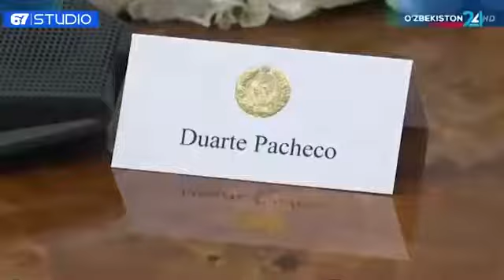Президент Шавкат Мирзиёев Парламентлараро иттифоққа аъзо мамлакатлар раҳбарларини қабул қилди.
Бугун Ўзбекистон Республикаси Президенти Шавкат Мирзиёев пойтахтимизда ўтаётган Парламентлараро иттифоққа аъзо мамлакатлар парламентлари аёл раҳбарларининг 14-саммитида иштирок этаётган Туркманистон, Озарбайжон ва Россия Федерацияси делегациялари раҳбарларини ҳамда Парламентлараро иттифоқ делегацияси - ушбу нуфузли тузилма раиси Дуарте Пачеко ва бош котиби Мартин Чунгонгни қабул қилди.